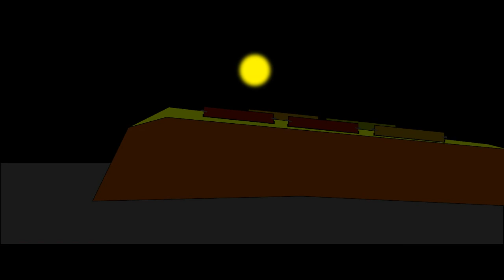Bonus d'Acide: L'hymne Mordave / Mordavias nasjonalsang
FR: La chanson nationale de la Mordavie, écrite et chantée par JBX et réorchestrée par Aspic. J'en ai fait une petite animation pour l'illustrer. Je travaille toujours image par image, ayant quelque difficultés avec mon programme d'animation, mais je suis plutôt satisfait par le résultat.
Activez les sous-titres pour un karaoke :-)

Nous avons versé notre sang pour ta gloire,
Mais maintenant, c'est le tien qu'on va boire !
Sus au cou(p) par cou(p), resserrons nos mâchoires
À cent(sang) pour cent(sang), remplissons nos ciboires !

Quand nous deviendrons des ombres... LÀ, cette nuit
Nous pourrons dormir dans vos tombes... CI-gît aussi !

(refrain bis)

(pour les télécharger, faites un clique droit et choisissez "enregistrer la cible du lien sous")

NO: Mordavias nasjonalsang, skrevet og sunget av JBX og reorkestrert av Aspic. Jeg har laget en liten animasjon til for å illustrere den, laget bilde for bilde.
Pass på at bildetekstene er aktiverte for å få norskoversettelse. Noen ting er likevel ikke åpenlyst i den norske teksten, så jeg legger ut noen forklarende fotnoter:

*(se 00:30) Her forsvant et lite fransk ordspill. Slag (coup) uttales likt som hals (cou). Hals for hals får en litt annen betydning...
**(se 00:35) Hundre prosent er hundre av hundre på fransk, hundre (cent) uttales likt som blod (sang).
***(se 00:35) En ciborium er et slags beger, eller kar. Se wikipedia for bedre forklaring
(se 00:56) Nei, denne skjønte ikke jeg heller.

(for å laste dem ned, høyreklikk og velg "lagre lenke som")